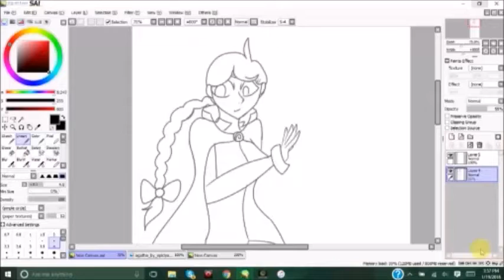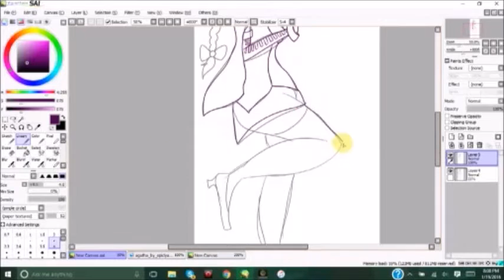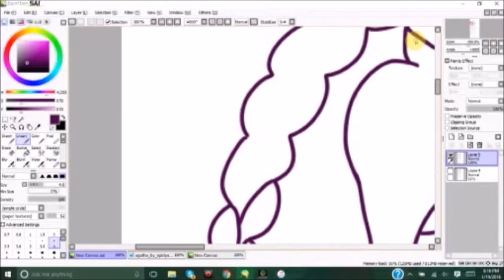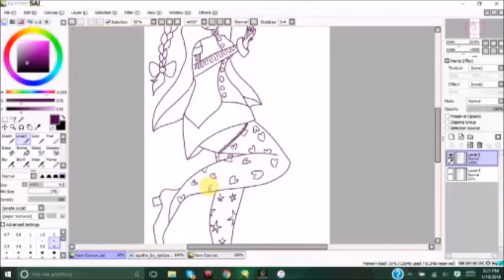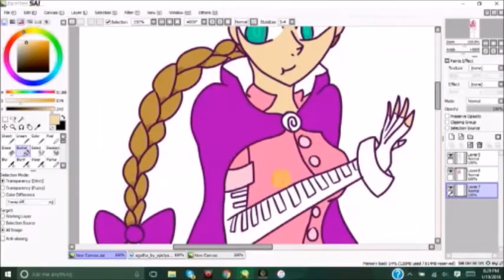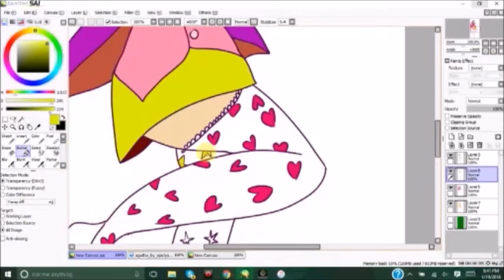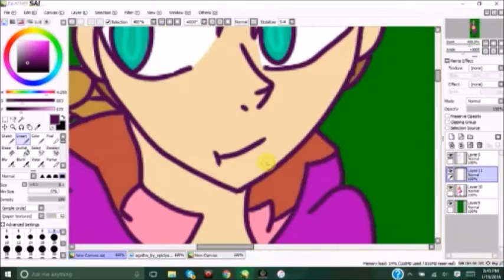Agatha speed paint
WOO first speed paint :D this is of my character Agatha